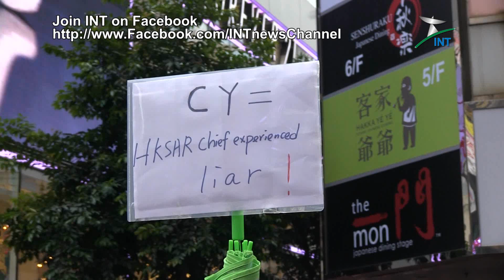2013.01.01 - Not a good start for CY LEUNG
Shooting:
Sam CHAN, INT production officer
Eric LO, INT correspondent